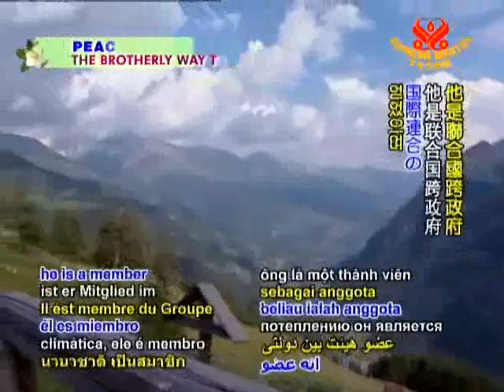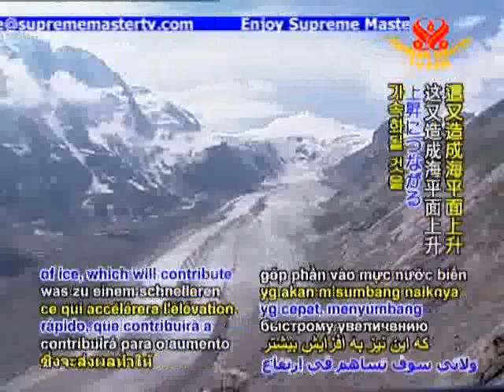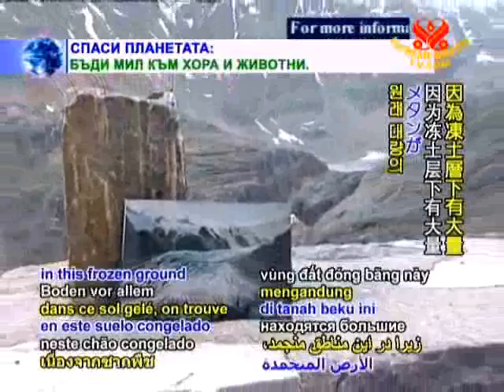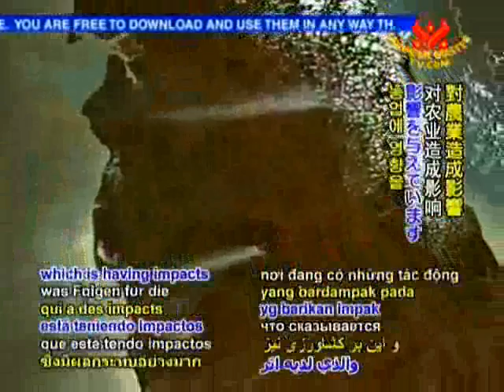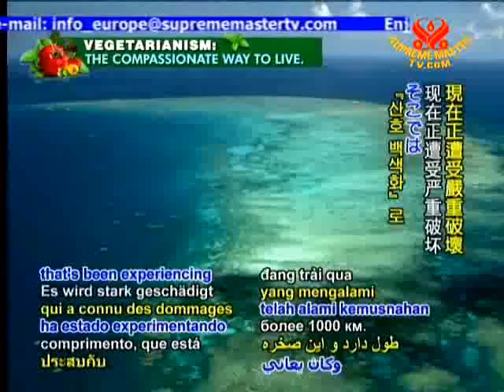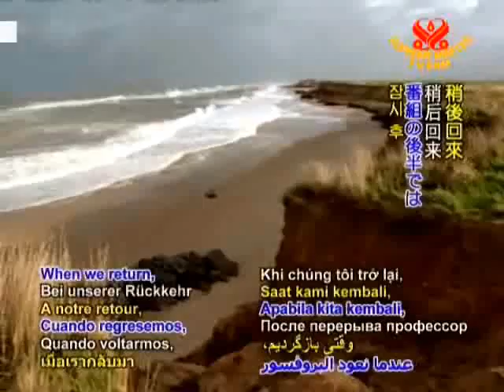「４度を超えて」 AW1245-1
プラネットアース 愛のわが家 「４度を超えて」ディビッドカーロイ博士の気候変動への評価 AW1245-1